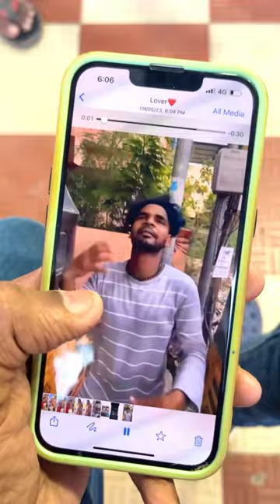Girl Friend Lover 🫣